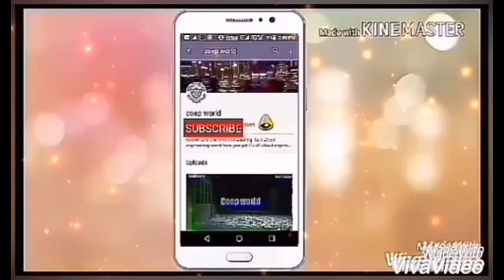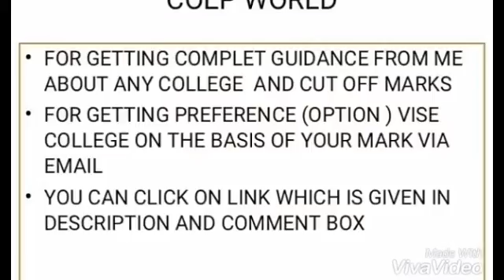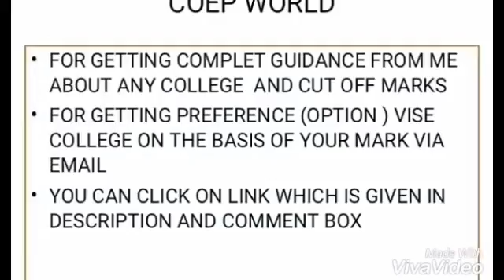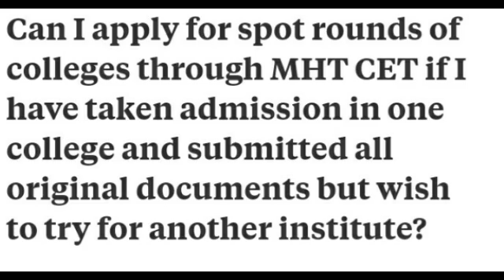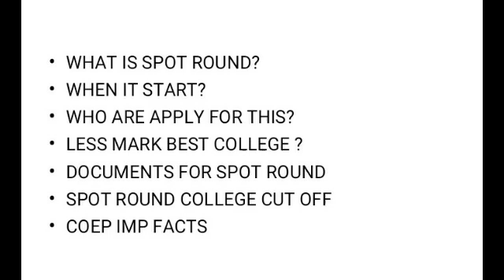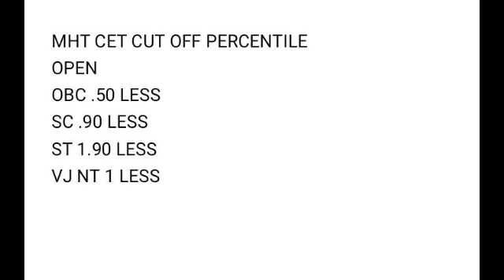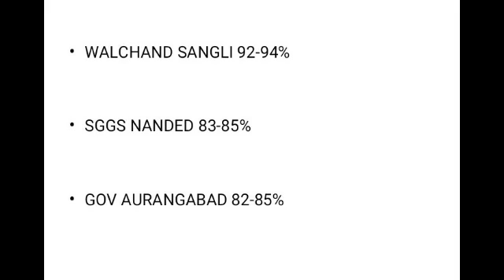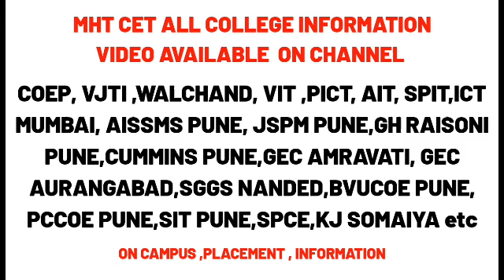MHT CET SPOT ROUND CUT OFF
ASK any question on instagram

◽IN THIS VIDEO YOU WILL GET TOTAL INFORMATION ABOUT MHT CET SPOT ROUND CUT OFF

🔴COEP PUNE CATEGORY WISE TOTAL BRANCH CUT OFF MARKS

🔴PICT PUNE CATEGORY WISE TOTAL BRANCH CUT OFF MARKS

🔴MIT PUNE CATEGORY WISE TOTAL BRANCH CUT OFF MARKS

🔴VIT PUNE CATEGORY WISE TOTAL BRANCH CUT OFF MARKS